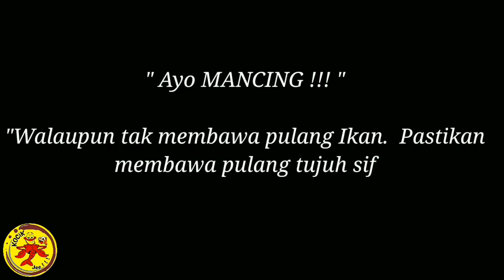KAGET KUATNYA SAMBARAN IKAN BAUNG BESAR !!! Vlog 101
Mendebarkan saat awal mula joran di sambar ikan besar, seketika adrenalin memuncak mengimbangi perlawanan ikan. Sempat beberapa kali mata pancing tersangkut, namun karena rasa yakin ikan berhasil lepas dari ranting di dasar sungai tersebut.

  Senang bukan main meski perut terasa lapar, karena saat ini adalah hari berpuasa di bulan ramadhan. Melawan rasa haus dan lapar, menjadi tambahan tantangan untuk melakukan mancing liar di bulan ini.

  Memancing ikan baung di sungai cenaku, menggunakan umpan cacing dan umpan kucur.

SELAMAT MENYAKSIKAN

Tonton juga video seru lainnya boss ku 😘😊 ;

KAGET !! PANEN IKAN TAPAH saat MANCING IKAN LEMBAT/LELE AKAR di hutan malam hari || Vlog 84 Belilas